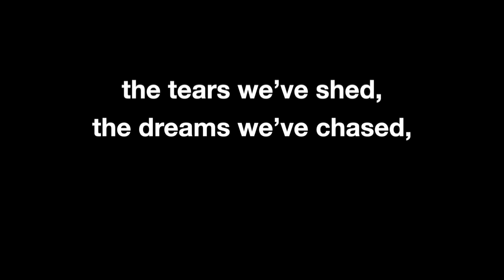The Echoes Of Laugther - Travelling Greece 🇬🇷